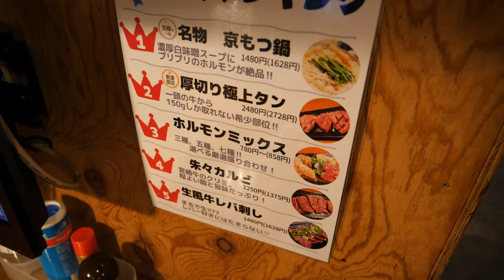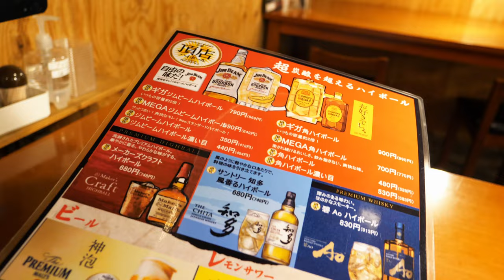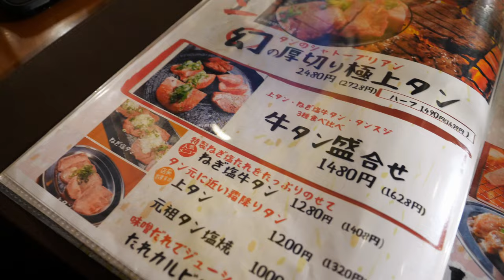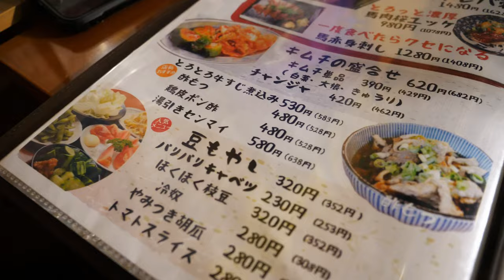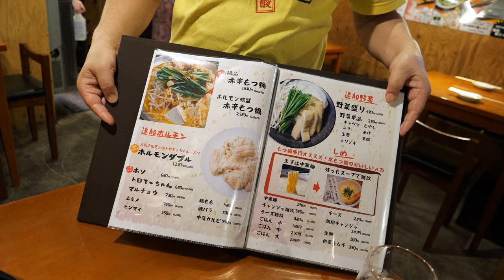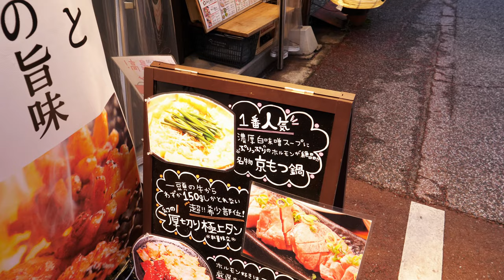岡山グルメ【 懐かしの商店街エリアにある焼肉と鍋料理の隠れ家的なお店】こだわりの旨い肉！ホルモンの出汁と白味噌ベースの鍋！《オススメ》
朱々岡山奉還町店
岡山県岡山市北区奉還町2丁目3-2

再生リスト